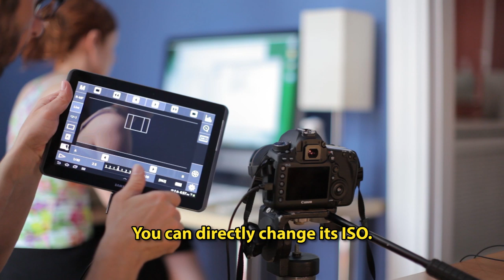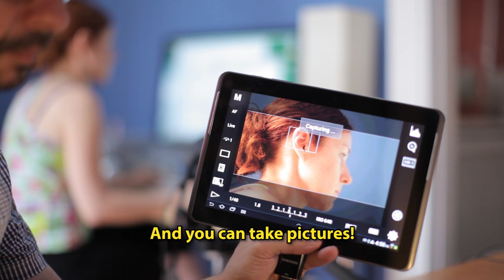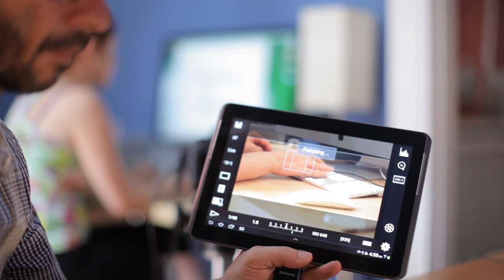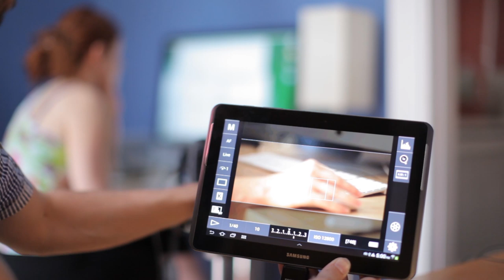DSLR Controller With a Samsung Galaxy Tab™ 2 10.1 Android 4.0 (Ice Cream Sandwich)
This setup is a must for all indie filmmakers. It will cost you only around 350$ and to my tastes, the DSLR Controller is better then a Marshall monitor.

You can directly control focus, white balance, aperture, ISO, etc.

The DSLR Controller works with most tablets. Pick the one that suits your budget, grab the app and you are ready to go.